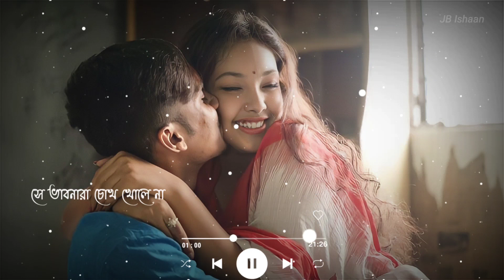Bengali Love WhatsApp Status Video | Mon Bujhe Na Song Status Video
𝐃𝐞𝐬𝐜𝐫𝐢𝐩𝐭𝐢𝐨𝐧 :-

"ᴄᴏᴘʏʀɪɢʜᴛ ᴅɪꜱᴄʟᴀɪᴍᴇʀ ᴜɴᴅᴇʀ ꜱᴇᴄᴛɪᴏɴ 107 ᴏꜰ ᴛʜᴇ ᴄᴏᴘʏʀɪɢʜᴛ ᴀᴄᴛ  ᴀʟʟᴏᴡᴀɴᴄᴇ ɪꜱ ᴍᴀᴅᴇ ꜰᴏʀ "ꜰᴀɪʀ ᴜꜱᴇ" ꜰᴏʀ ᴘᴜʀᴘᴏꜱᴇꜱ ꜱᴜᴄʜ ᴀꜱ  ᴄʀɪᴛɪᴄɪꜱᴍ, ᴄᴏᴍᴍᴇɴᴛ, ɴᴇᴡꜱ ʀᴇᴘᴏʀᴛɪɴɢ, ᴛᴇᴀᴄʜɪɴɢ, ꜱᴄʜᴏʟᴀʀꜱʜɪᴘ, ᴀɴᴅ ʀᴇꜱᴇᴀʀᴄʜ. ꜰᴀɪʀ ᴜꜱᴇ ɪɴ ᴀ ᴜꜱᴇ ᴘᴇʀᴍɪᴛᴛᴇᴅ ʙʏ ᴄᴏᴘʏʀɪɢʜᴛ ꜱᴛᴀᴛᴜꜱ ᴛʜᴀᴛ ᴍɪɢʜᴛ ᴏᴛʜᴇʀᴡɪꜱᴇ ʙᴇ ɪɴꜰʀɪɴɢɪɴɢ. ɴᴏɴ-ᴘʀᴏꜰɪᴛ, ᴇᴅᴜᴄᴀᴛɪᴏɴᴀʟ ᴏʀ ᴘᴇʀꜱᴏɴᴀʟ ᴜꜱᴇ ᴛɪᴘꜱ ᴛʜᴇ ʙᴀʟᴀɴᴄᴇ ɪɴ ꜰᴀᴠᴏᴜʀ ᴏꜰ ꜰᴀɪʀ ᴜꜱᴇ"

30 second status
30 second status video
Status video
30 second
30 second video
30 second love video
30 second sad video
Status
Story video
WhatsApp videos
Status video
Sad love status
Sad status
Emotional status
Love status
Status
Status sad
30 second status
Story status
Sad status
Song status

Keep Supporting🙏
Keep Loving ❤
Keep Sharing ⤴

ABOUT:-"JBIshaan is a YouTube channel, where you will find whatsapp status in Hindi & Bengali, New video is Posted Everyday.